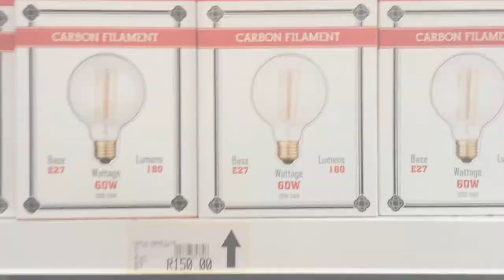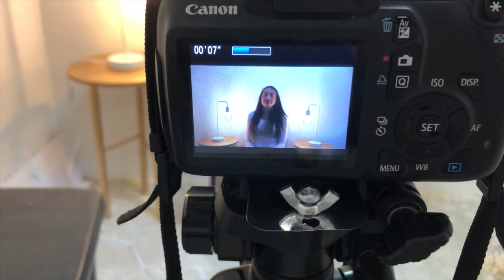going back to normal VLOG | coffee date, admin, meeting, sleepover, filming | SOUTH AFRICAN YOUTUBER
WADDUP FAM

The wine farm we went to for coffee is Lourensford Estate in Somerset West